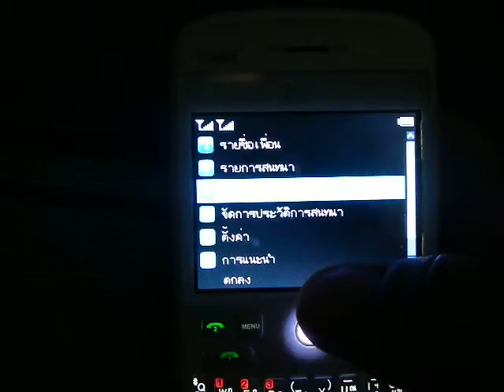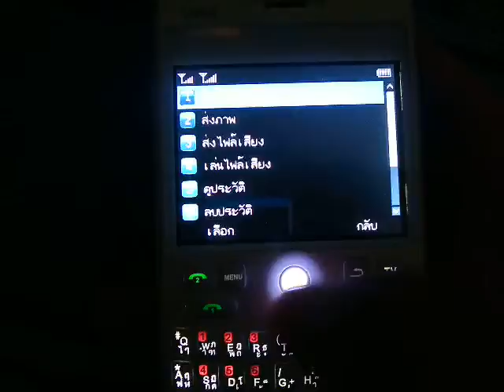[ Tutorial ] : CC-Chat Twitter #1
แอด Twitter ของตัวเองเพื่อทำการทวิต